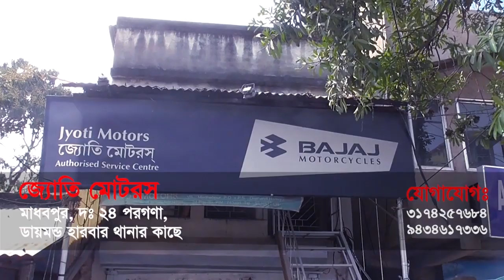বারুইপুরে হোটেল ব্যবসার আড়ালে চলছে দেহব্যবসা দেখুন- The PD News